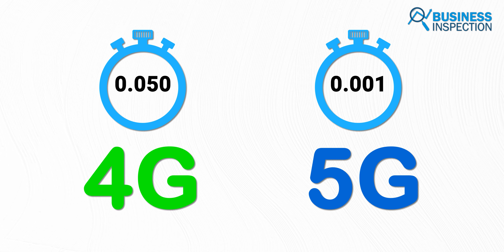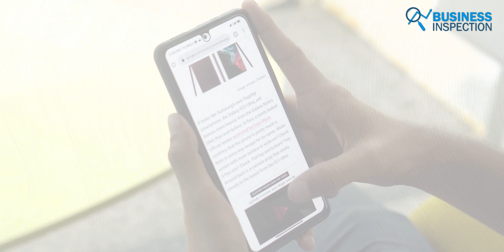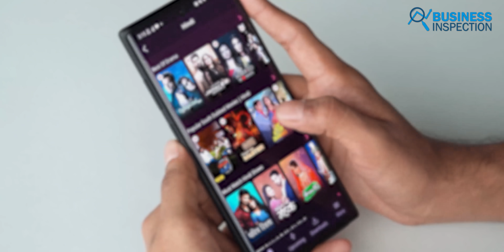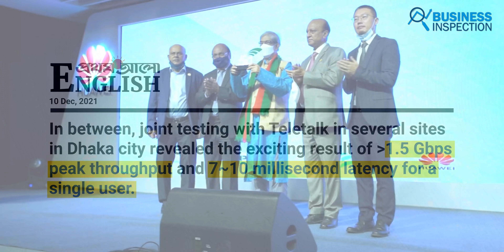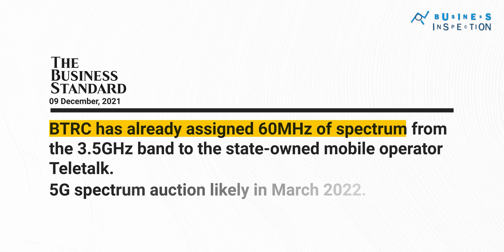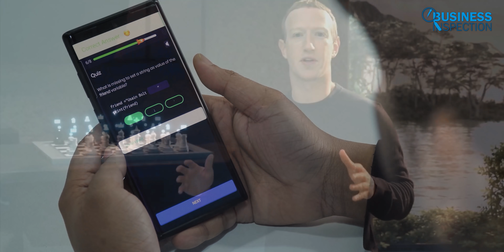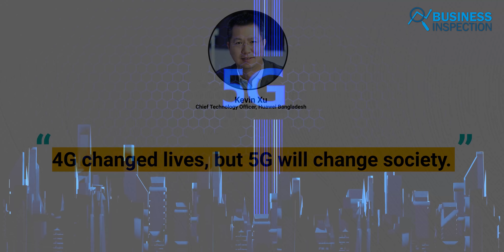বাংলাদেশে 5G’র ইম্প্যাক্ট | Impact of 5G in Bangladesh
Mobile network technology is constantly being updated. The fifth-generation or 5G data network is revolutionizing the Internet worldwide. A standard 4G connection can offer speeds of up to 100 Mbps, while 5G's data speeds can reach up to 10 Gbps. BTRC launched the initial 5G network in Bangladesh on 12th December of 2021. 5G technology will have a more positive impact on the day-to-day life and business of the people. Users will be able to communicate with each other faster than ever before. Gaming enthusiasts will get a smooth and seamless gaming experience due to higher internet speed and low latency. 5G technology has the potential to transform the entire healthcare industry. Through the 5G network, app-based healthcare platforms will be able to provide services more quickly and efficiently. 5G-enabled technical equipment and machinery can bring more efficiency to an industrial operation. 5G technology will help Bangladesh move towards a digital society or smart city framework.
Video Sections:
00:00 - Introduction
01:11 - Overview
05:47 - Impact of 5G in Bangladesh